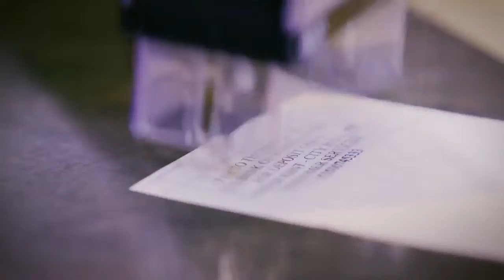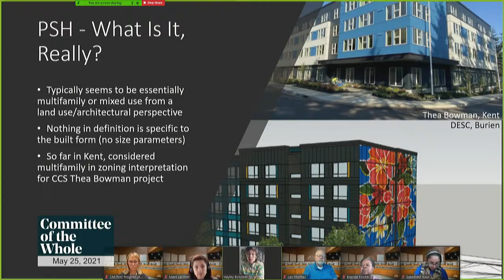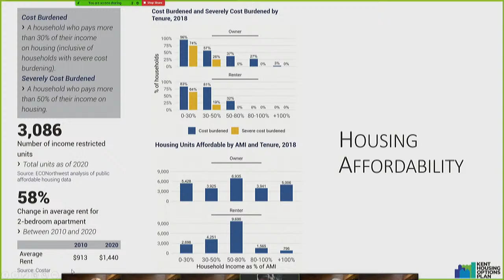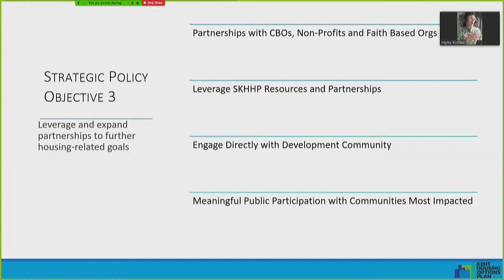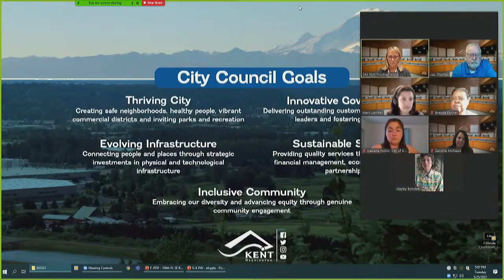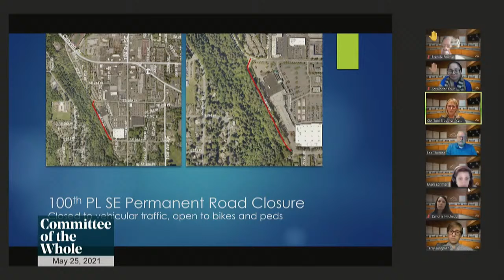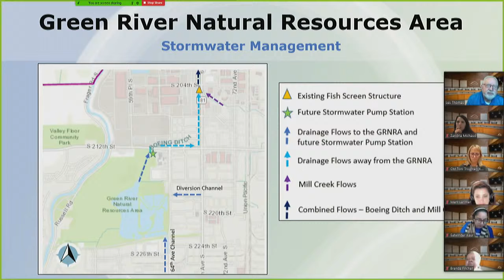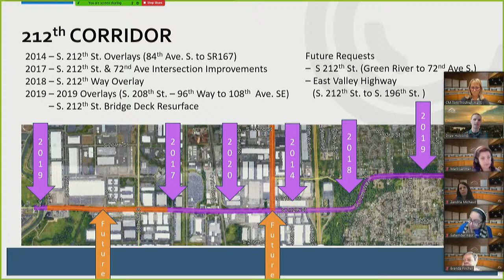Committee of the Whole - May 25, 2021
1. CALL TO ORDER

2. ROLL CALL

3. AGENDA APPROVAL
Changes from Council, Administration, or Staff.

4. DEPARTMENT PRESENTATIONS
A. Payment of Bills - Authorize - Paula Painter
B. U.S. Department of the Treasury Coronavirus Local Fiscal Recovery Funds - Authorize - Paula Painter
C. INFO ONLY: House Bill 1220 - Hayley Bonsteel
D. Kent Housing Options Plan - Adopt - Hayley Bonsteel,  Kaelene Nobis
E. Repeal Ordinance 4399/Chapter 10.03 KCC Which Established 40-Day Additional Notice for Termination of Month-to-Month Rental Agreement - Adopt
Pat Fitzpatrick
F. INFO ONLY: Closure of 100th Place S.E. to Motorized Vehicle Traffic -  Terry Jungman
G. Consultant Services Agreement with Jacobs Engineering Group, Inc for the Green River Natural Resources Area Stormwater Pump Station Project - Authorize
Toby Hallock
H. 2021 Street Sweeping Services Agreement with McDonough and Sons, Inc - Authorize - Bill Thomas
I. Summit Landsburg Road Puget Sound Energy Electrical Agreement - Authorize
Steve Lincoln
J. Summit Landsburg Road Puget Sound Energy Gas Agreement - Authorize
Steve Lincoln
K. South 212th Street Preservation Puget Sound Regional Council Grant Acceptance - Authorize - Drew Holcomb

5. ADJOURNMENT